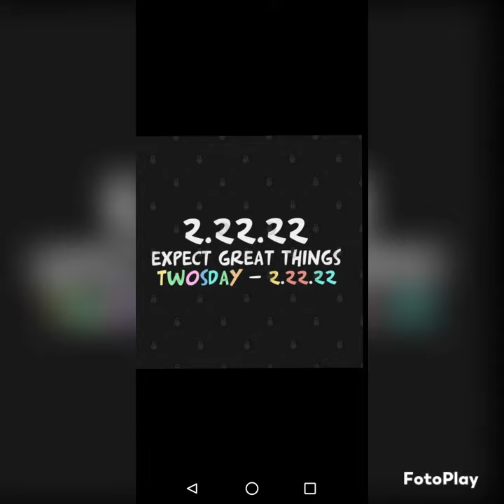Happy Tuesday 💕 22-2-2022